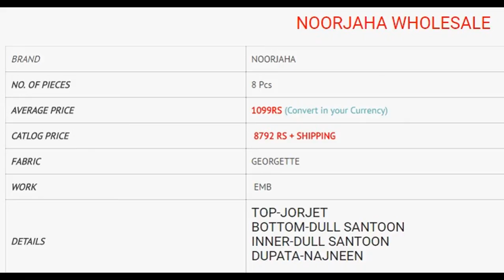NOORJAHA PAKISTANI STYLE GEORGETTE EMBROIDERED WHOLESALE RATE CALL OR WHATSAPP +91 8828391569